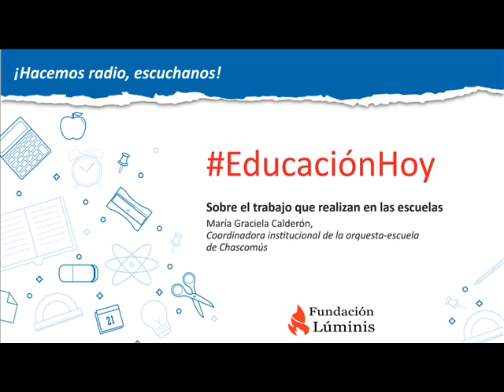Educación Hoy: Entrevista a María Graciela Calderón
Educación Hoy, ciclo de la Fundación Lúminis que se emite los martes a las 21 horas por Radio Concepto (FM 95.5), dialogó con la coordinadora institucional de la Orquesta-Escuela de Chascomús, María Graciela Calderón, quien se refirió a esta iniciativa. “Este año cumplimos nuestro vigésimo aniversario. El nombre de esta agrupación lo pensó su creadora Valeria Atela. Hace 20 años, mientras estudiaba musicología, le propusieron crear una orquesta juvenil de contenido social pero donde no había lineamientos. En ese momento, durante 1997, se iba a lanzar un programa desde la presidencia de la Nación que al final no se hizo. Pero Valeria decidió seguir adelante igual con esta iniciativa. Convenció a la municipalidad para que le dieran las primeras horas docentes en una escuela de cuerdas y logró que una empresa compre los instrumentos. Mientras que otra organización puso la sede”, contó.

“Desde el principio, en una ciudad pequeña como Chascomús, el proyecto tuvo mucho impacto. Estamentos diferentes se relacionaron en post de algo que iba a ser para el bien común a través de un producto cultural que atravesaba a la sociedad y la educación”, remarcó.